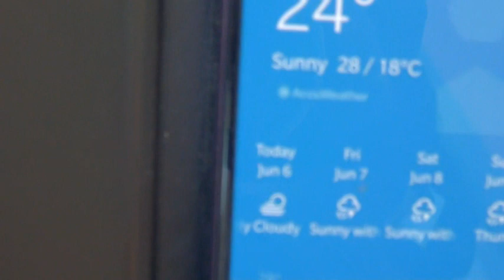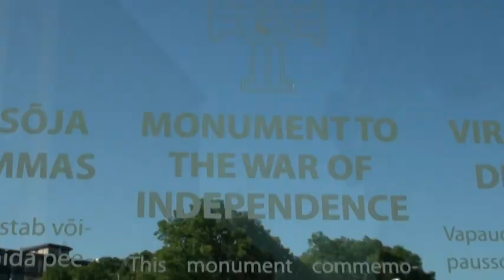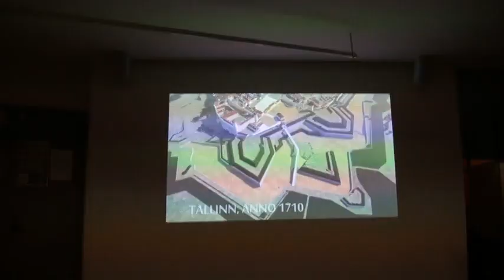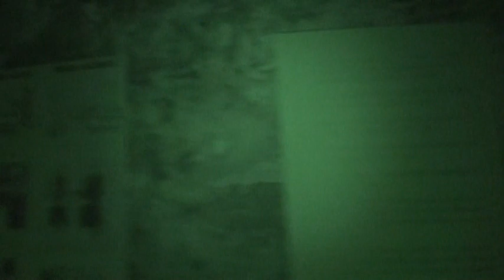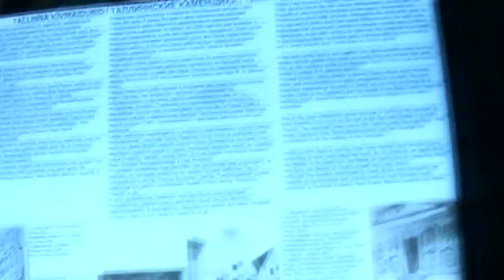22.DENMARK SWEEDEN FINLAND ESTONIA